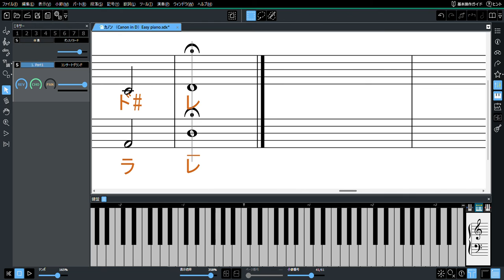[ダンスバラード]カノン （Canon in D）Easy piano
カノン （Canon in D）
Easy piano
ダンスバラードアレンジです。

演奏：河合楽器スコアメーカーZERO

楽譜
カントリーアン　カノン （Canon in D）Easy piano